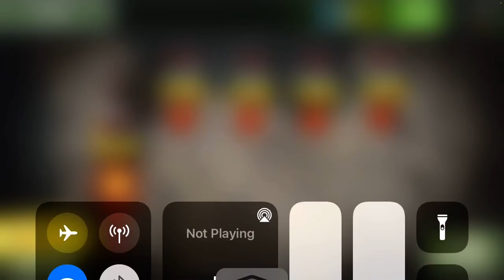A new game